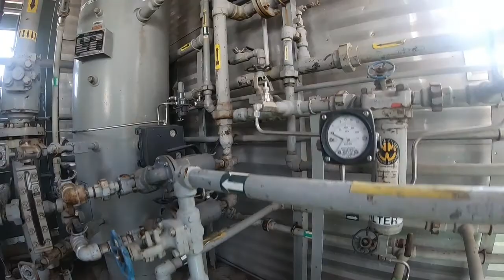Dehy Package 1415psig 250,000BTU Dehy